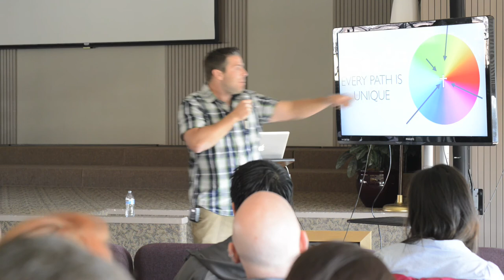Ben Kerns: A Post-Christian Model of Discipleship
Organization: Marin Covenant Church

Title of Seminar:  A Post-Christian Model of Discipleship

Bio: After a career ending knee injury, I left competitive curling and have dedicated the last 15 years of my life to loving students. I enjoy partnering with other youth workers to help students come to know and follow Jesus. I am a network facilitator for the pacific southwest for the Evangelical Covenant Church and have been a resource for other youth workers for the past 7 years. I still bring pizza to any and every youth gathering. And now have to run 20 miles a week to burn off the pizza weight in order to keep the love alive with my wife. I love my kids, baseball, writing, and my iPhone, and don't understand Twitter. For the past 7 years I have served at Marin Covenant Church as the Pastor to Children and Students. You can check follow my struggling Twitter account